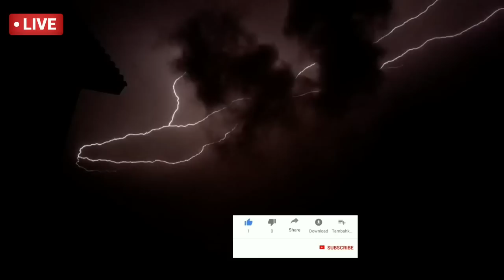আবহাওয়ার খবর | ফের তুমুল ঝড়-বৃষ্টির সতর্কতা | Weather Report Today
আবহাওয়ার খবর | আজ তুমুল ঝড়-বৃষ্টির সতর্কতা | Weather Report Today | Weather Report | Weather